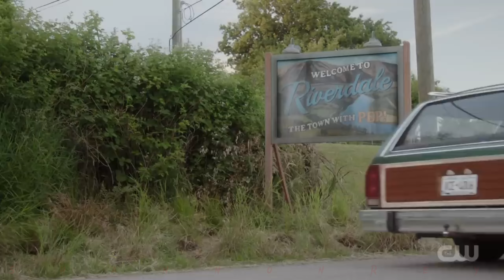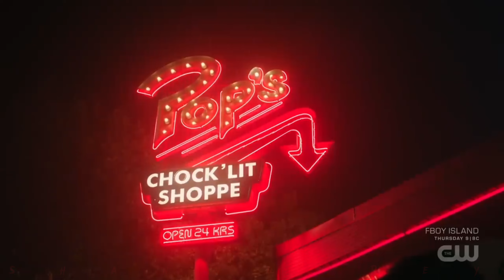What If They Played This Song At The End Of Riverdale Series Finale?